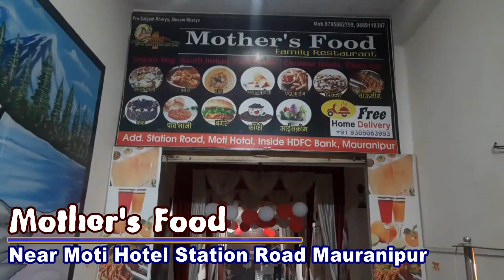शूटिंग देखने पहुंचे बच्चों को मुर्गा बनाकर की गई मारपीट।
Report : Shivam Yadav